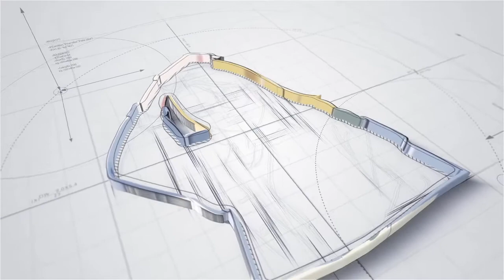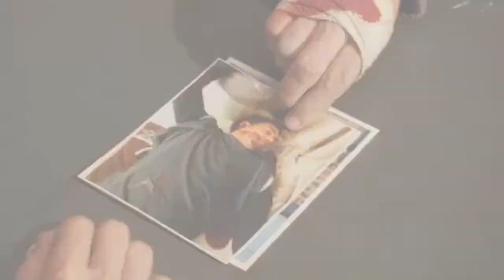Blue Bloods Season 2 Episode 15: The Life We Chose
Frank is put on the spot when a supporter for the mayor is found dead and the mayor wants Frank to position it as a random act of violence to the public. Meanwhile, Jamie goes on his first undercover assignment at a bar where he meets and bonds with a suspicious patron.